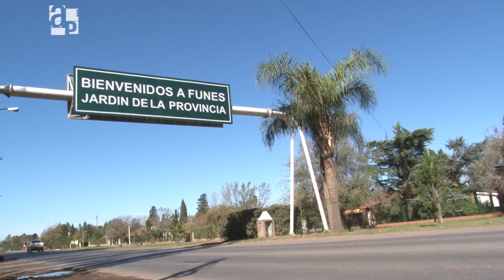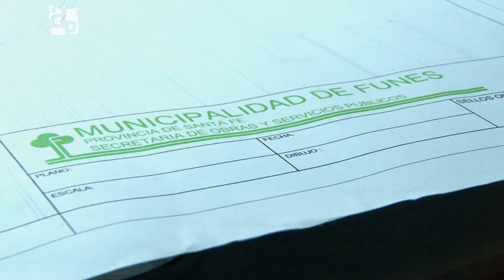Negocios inmobiliarios - AP 78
Las distintas localidades que integran el Gran Rosario albergaron numerosos proyectos inmobiliarios a gran escala. El hecho pone en cuestión no sólo la perspectiva urbanística de esas localidades sino también las marcadas irregularidades presentes en esos emprendimientos privados.